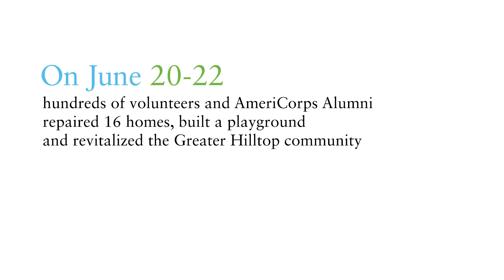Building a Healthy Neighborhood 2013 | Community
AmeriCorps Alumni and volunteers come together to rebuild the Greater Hilltop Community in Columbus, Ohio in June 2013.